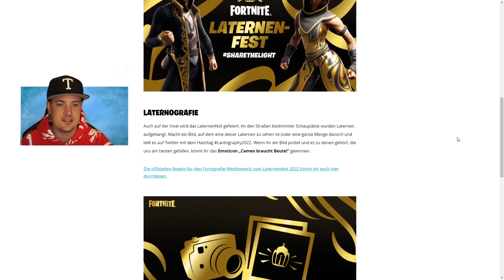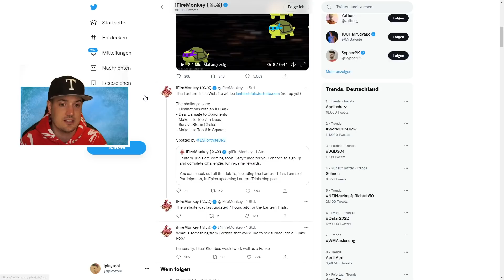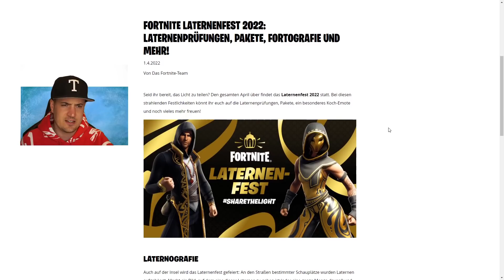Gratis Items für Alle in Fortnite Event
Gratis Items für Alle in Fortnite Event Laternenfest Prüfungen Deutsch

✘ Creator-Code (*): iplaytobi
✘ Günstige Gamekeys (*):